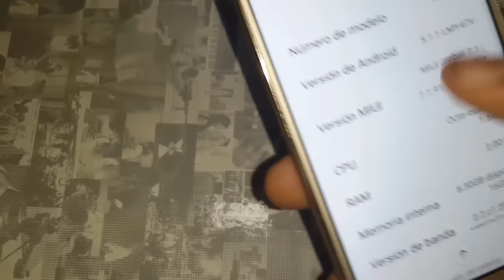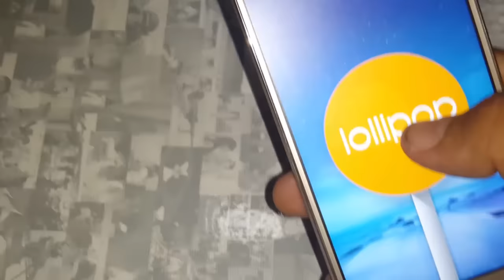REVIEW DEL xiaomi redmi 3 - SUPER APTO PARA MCPE!!